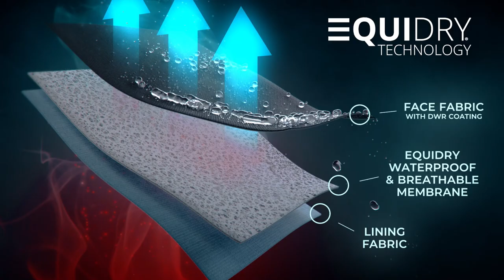Blackfish Gear EquiDry Technology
Don't let the weather keep you from getting out there with the 10K-rated waterproof breathability of our EquiDry rainsuits. In every one of these jackets and bibs, the fully seam-taped and balanced EquiDry system works to keep water out while letting body heat and vapors escape for lasting comfort.

EquiDry technology provides durability and a lightweight feel that is perfect for spring and summer fishing in cooler and wetter climates. Rather than sitting at home and wondering what could have been, we're here to help you get out there and chase what will be with 100% comfort and protection.